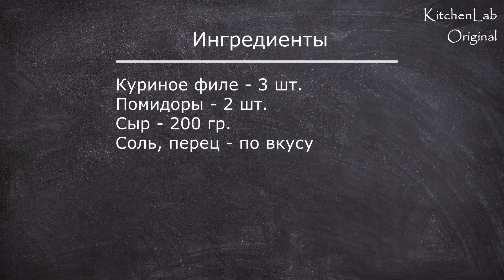КУРИНЫЕ ОТБИВНЫЕ в духовке. ПРОСТОЙ РЕЦЕПТ. Chicken chops | Готовьте с удовольствием с Киченлеб!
Все ингредиенты см. в конце видео и в описании ниже 

Ваши лайки и комментарии – лучшая благодарность за наши труды и помощь в развитии канала.

INGREDIENTS
Chicken fillet - 3 pcs.